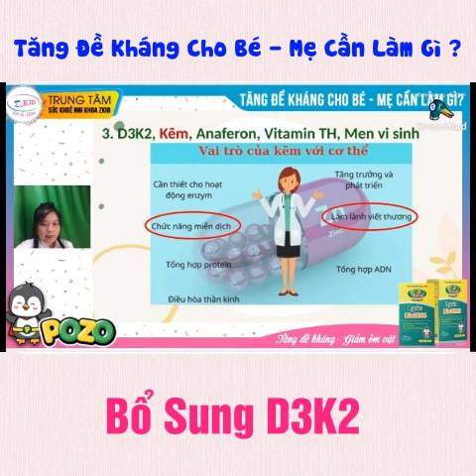Bổ Sung D3K2 để tăng đề kháng cho bé?